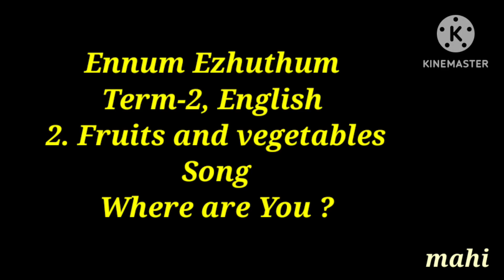Ennum Ezhuthum Term-2 English Module 2 class 1-3, Where are you song? Apple apple Where are you?